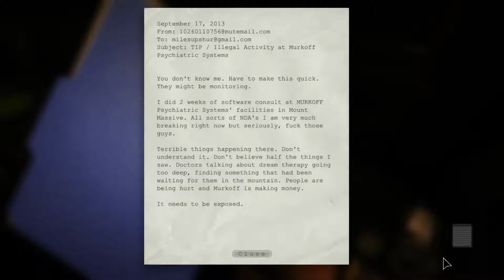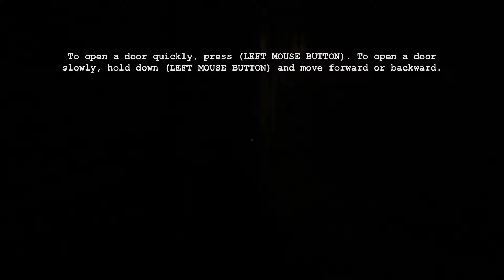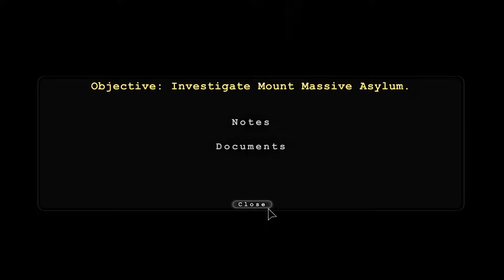Outlast: Exposed - Part 1 - Bittersweet Bros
Zak, this is all your fault.

Can you find the hidden Zak?

Bittersweet Bros
South Lee, MA 01260